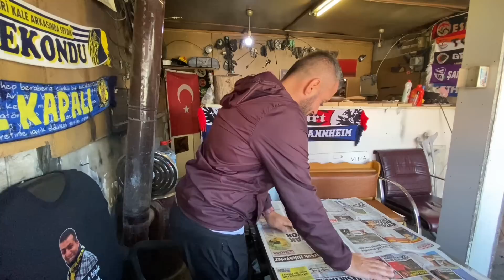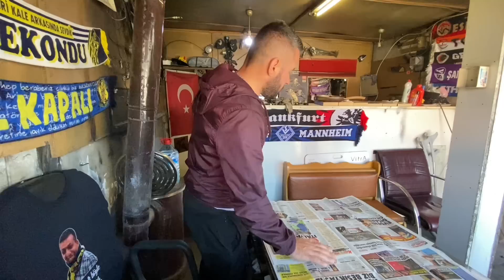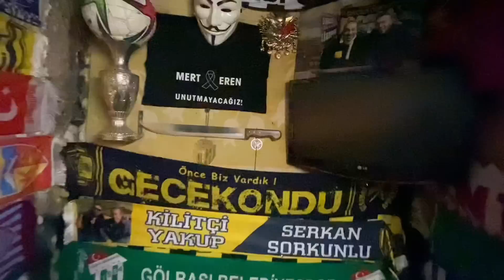SERKAN SORKUNLU,ÇEKİÇ MURATve BAY JİNGLE’LA SABAH KAHVALTISI GARDAŞ ☺️